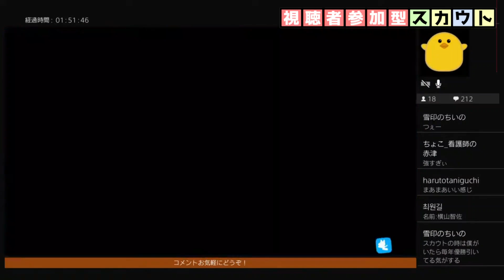【栄冠ナイン】新入生スカウトでオールS確定の全国大会優勝最強選手来た！【パワプロ2022 生放送切り抜き】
～目次～
00:00 １回目
01:11 ２回目
02:47 ３回目
04:44 ４回目
05:47 ５回目
07:22 ６回目
08:08 ７回目
08:28 ８回目
08:58 ９回目
10:00 10回目
10:55 入学式

【朝山東洋氏】
・1994年 ドラフト3位 (広島東洋カープ)
・右投右打の外野手

【選手歴】
・久留米市立久留米商業高等学校
・広島東洋カープ (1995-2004)

【指導歴】
・広島東洋カープ 三軍野手コーチ
・広島東洋カープ 二軍打撃コーチ
・広島東洋カープ 三軍総合コーチ
・広島東洋カープ 二軍外野守備走塁コーチ兼打撃コーチ補佐
・広島東洋カープ 二軍外野守備走塁コーチ
・広島東洋カープ 一軍打撃コーチ(2020‐)

1stMV 文部科学省主催トビタテ留学japan日本代表プロジェクト主題歌 新生活応援ソング「To be ambitious」